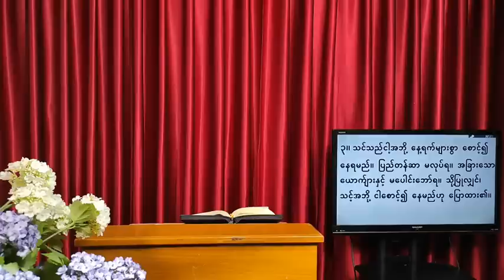"ဟ"ဖြင့် အစပြုသောအမည်ရှိသူများ (အပိုင်း -၈)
Sermon - Rev. Noh Noh
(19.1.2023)